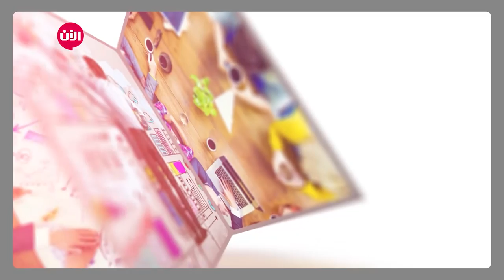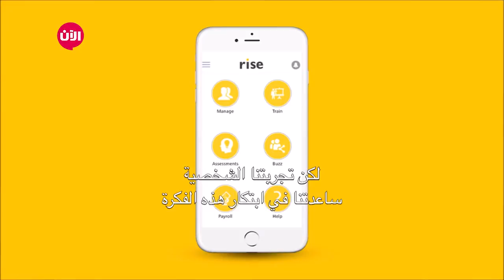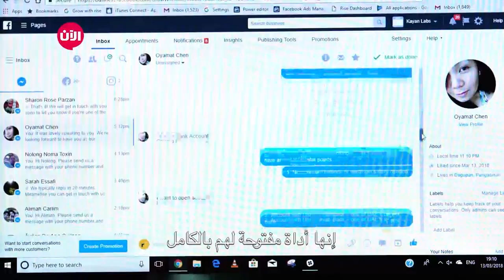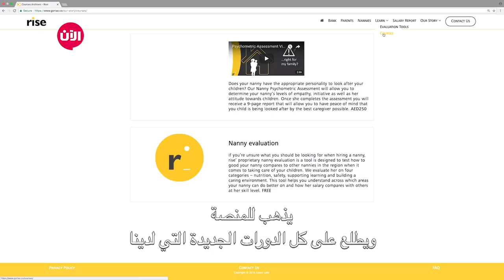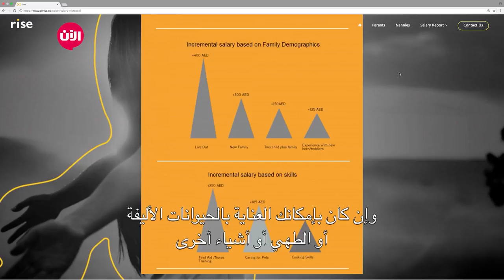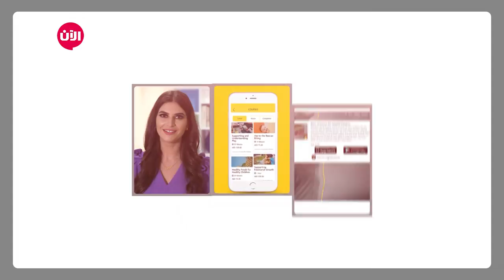Rise خطوة جريئة - الحلقة الحادية والأربعون | خصائص ومميزات تطبيق